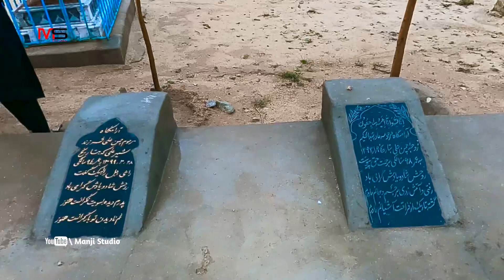به آرزو قول داده بودم که سر خاک پدرش میبرم